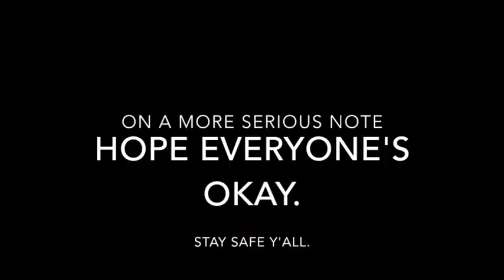Vlog: Typhoon Mangkhut in HK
Good morning y' all.

So, Typhoon Mangkhut hit HK & unfortunately, it created a lot of damage. I am very lucky to be living in an area not too close to the sea, and not too exposed to the wind, so I made this silly little thing.

Btw, 蕉風雨 is a pun - 蕉 means banana but it sounds like 焦 which means attract. 風雨 means wind & rain. PEACE.